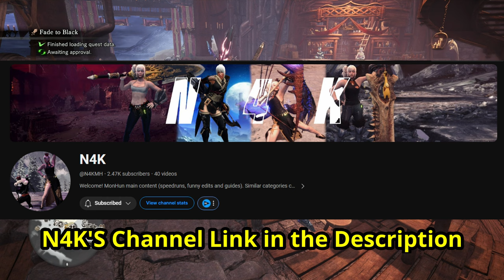How it Feels to Get Carried Through Fatalis - MHW: Iceborne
In this monster hunter world iceborne pc gameplay I showcase how I get carried through my fastest Fade to black event quest fatalis to data at 12 mins 19 seconds by a couple new members of the community. We were helped by a hunter named Billie Eilish and our new friend @N4KMH.

This is my first time playing world in years after the most recent announcement of monster hunter wilds which has prompted many hunters to ReturntoWorld

I stream Tuesdays, Wednesday, and Thursdays at 7 PM Eastern on Twitch!

0:00 Intro
0:11 Event Quest Fatalis "Fade to Black"
12:42 Outro